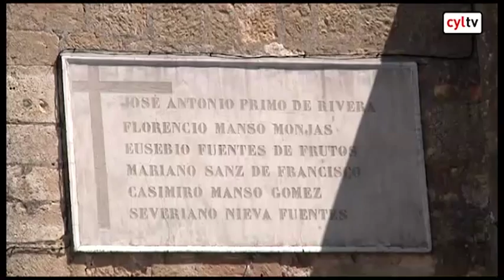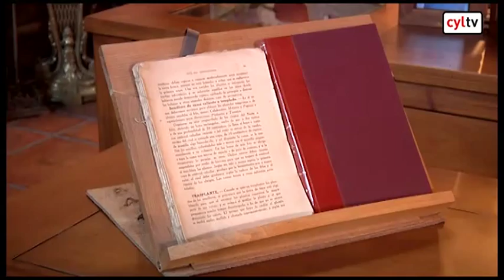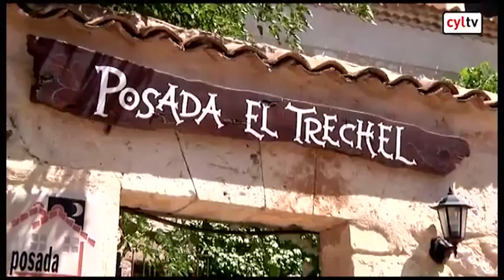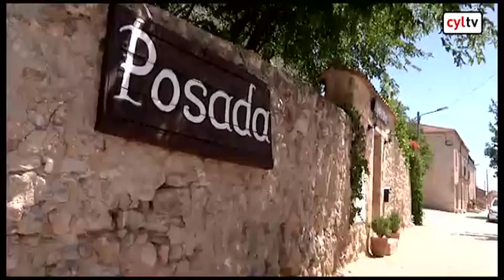Mi mansión está en venta - Convento, una casa filandesa en Cebreros y una Posada (27/09/2012)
| Mi mansión está en venta (27/09/2012)